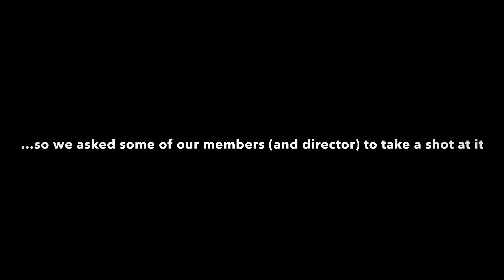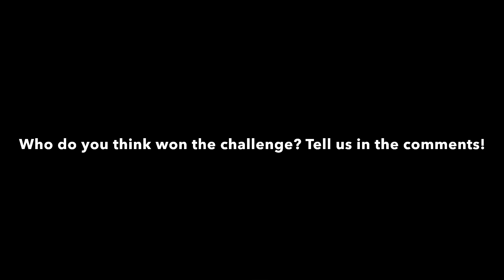High E Challenge: Poulenc's Figure Humaine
Is the E6 in the final chord of Figure Humaine really that high? Presenting the high E challenge...